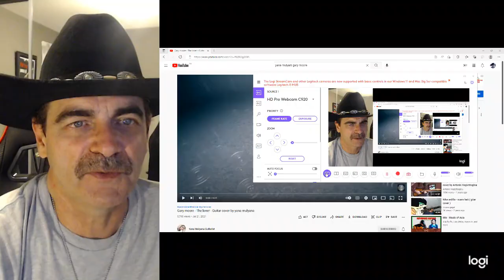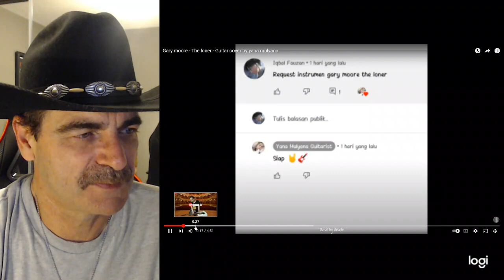Yana Mulyani Guitarist better than Gary Moore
To see more of Yana's amazing guitar playing, please visit;
This video was requested by my friend Bro Won and I say thank you for it.